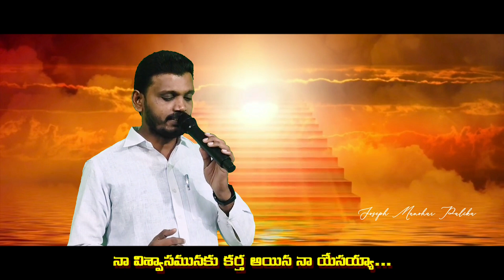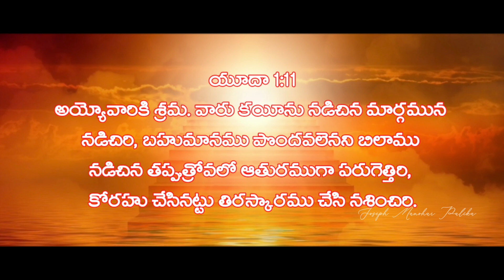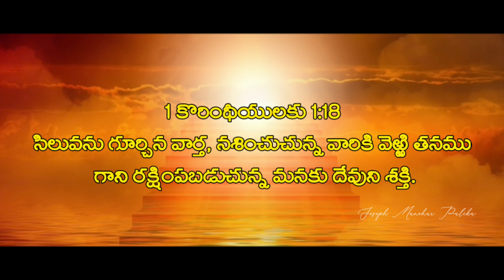నిన్నే చూస్తున్నా నీ వైపే పరుగెత్తుతున్నా || ninne chustunna neevaipe parugettutunna song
📝song lyrics
నిన్నే చూస్తున్నా నీ వైపే పరుగెత్తుతున్నా
నా విశ్వాసమునకు కర్త అయిన నా యేసయ్యా...
పరుగులుతీస్తున్నా...పరముకు చేరే వరకూ

శోధన లోయలోన సహాయము నీవేనయ్యా
బిలాము త్రోవలో బహుమానము వద్దయ్యా
ఆకానులాంటి లోకాశలన్నీ సిలువకు వేస్తున్నా

శ్రమల కాలములోన సంతోషము నీవేనయ్యా
ఐగుప్తు ఆశలో ధనసంపద వద్దయ్యా
మోషేవలెనే నీవైపు చూస్తూ సాగెద పురమునకు

అంథకార లోయలోన వెలుగువు నీవేనయ్యా
శోరేకూ లోయలో వ్యామోహము వద్దయ్యా
సిలువను చూసి శక్తిని పొంది నిను నే చేరెదను

Joseph/ manohar/ Bible videos/ Latest telugu videos/ Christ love/ Truth/ Jesus love/ Greatness of GOD/ LORD GOD/ Everlastlasting love/ Everlasting life/ God telling story/ God revelation/ Blessing behind the struggle/ telugu christian songs/ latest Telugu Christian songs/ raja/ babu/ garu/ Joseph Manohar palika/ stories and short videos/ Telugu worship songs/ worship songs/ latest worship songs/ stuthi paatalu/ aaradhana geetamulu/ Christian songs/ Christian messages/ Bible messages/ life changing testimonies/ Telugu Christian messages/ yesu lenide nee naduvalenu/ christian melody songs/ heart touching song/ ninne chustunna neevaipe parugettutunna song/ Adam Benny gari songs/ninne choostunna nee vaipe parugettutunna/ Adam Benny songs